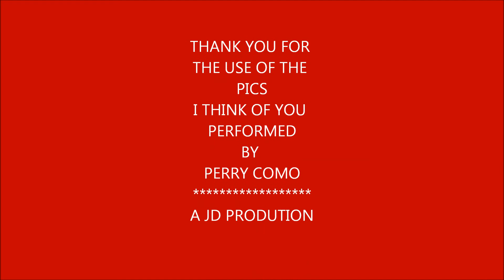I THINK OF YOU DAVID.wmv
PICTURES OF DAVID MILLER ILDIVO.
I HAVE USED THE SONG  I THINK OF YOU FOR 4 DIFFERENT VIDS AS ITS SO LOVELY. AND APPEALS TO DIVAS WHEN THEY THEY THINK OF DAVID.